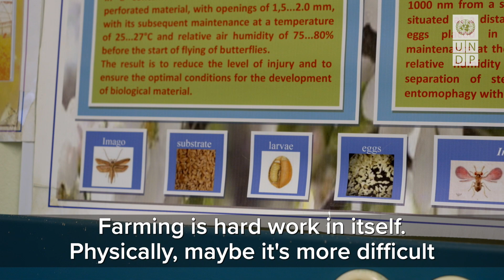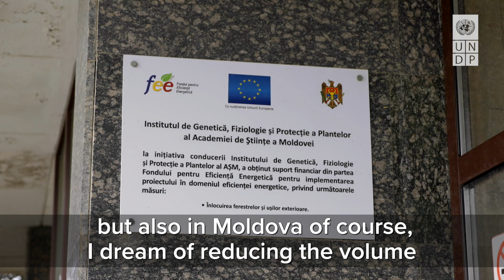Women in STEM: DRON Assistance